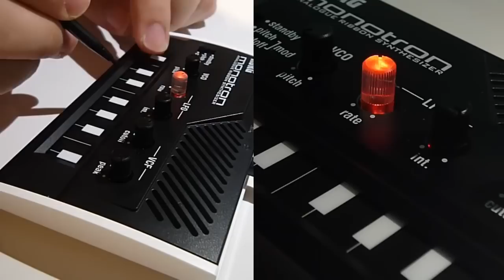Korg Monotron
Le Monotron est un mini-synthétiseur analogique avec un clavier à bande qui tient dans la main, équipé du fameux filtre qui a fait la réputation des MS-10 et MS-20.
VCO, VCF, LFO, fonctionne avec deux piles alcalines. Sortie jack, haut-parleur intégré.

Avec le monotron, vous avez la possibilité de patcher une source externe pour se servir du filtre du MS-20.

Caractéristiques :
• Synthétiseur semi-modulaire
• Design minimaliste avec 5 potentiomètres et un switch
• Clavier à bande
• VCO, VCF et LFO
• Le LFO contrôle les filtres de pitch ou de cutoff
• Le même filtre analogique que pour les Korg MS-10 et MS-20
• Entrée audio en jack
• Potentiomètre pour le LFO avec un indicateur à LED
• Sortie casque/enceinte en jack